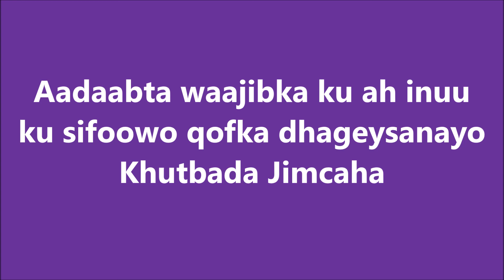Aadaabta waajibka ku ah inuu ku sifoowo qofka dhageysanayo Khutbada Jimcaha | Sheekh Axmed Bukhaari